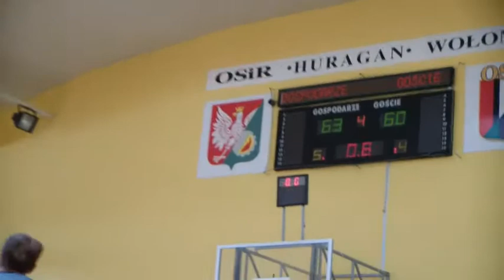UKS Huragan - MUKS Tęcza Ostrołęka